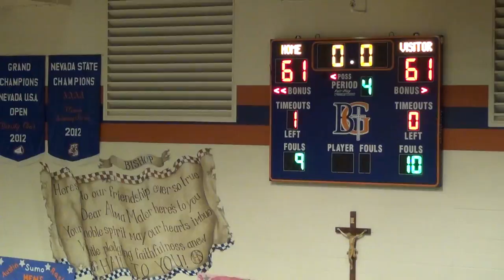Gorman vs Centennial Double OT 2-7-2013